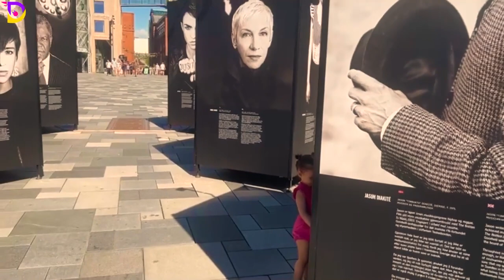Playing On The Beach 🌊 Of Norway With Darina 🩱 | For Kids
Be with Darina today.
Se goes to the coast of Norway and spends some time on the beach.
Then she enters the sea and plays on the rocky shore.

Ride A Motor 🛵 And Get On The Carousel 🎡 In Tusenfryd Amusement Park With Darina  | For Kids

🧁 I'm Here Also 🍊